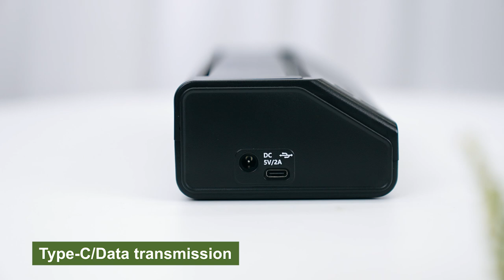203DPI Tattoo Transfer Wirelessly BT Photo Tester Paper Printer Portable